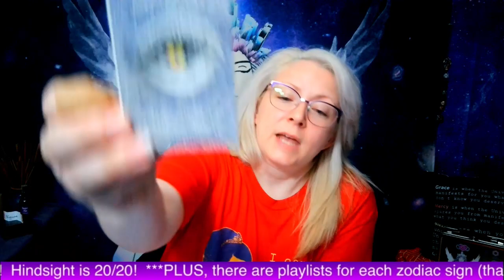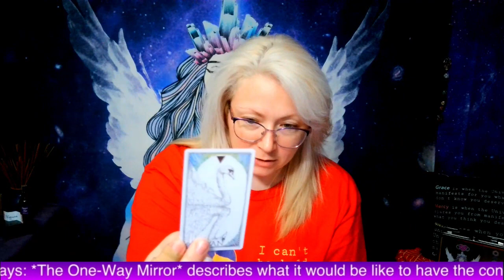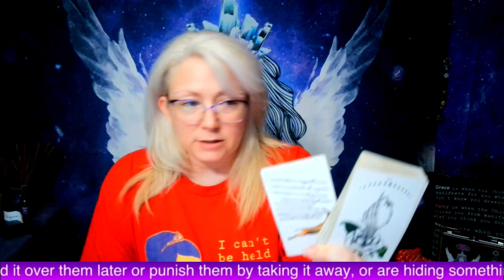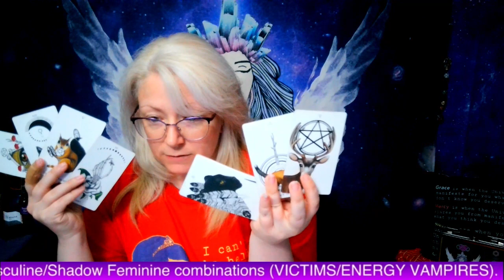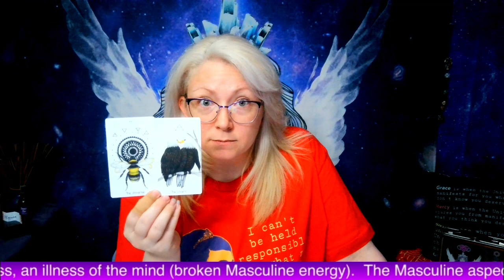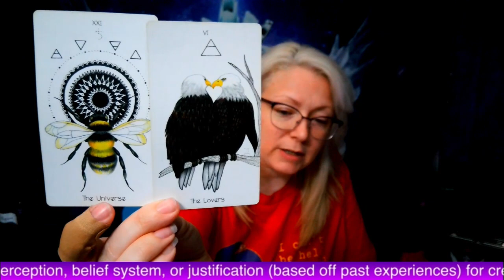SAGITTARIUS | JUNE 2023 - Don’t Want You Back!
Thank you all so much for supporting my soul's work, my channel, and each other!  *Always look to my most recent video on the channel for the most accurate description!*

~*~MY SHOPS!!~*~
- ETSY

- TEE SPRING: CLOTHING, ACCESSORY, & MUGS MERCH WITH LOTS OF COLOR AND STYLE OPTIONS!  All designs by yours truly!

**ARE YOU A DIVINE REBEL?  MEMBERSHIP PERKS INCLUDE:
- A DR Diamond badge that appears next to your name in Live chats and in the comments!
- Weekly Duality Report Readings, Collective Energies on Saturdays!
- A Personal Duality Reading for one lucky Divine Rebel member (picked randomly from my Gratus Aeternum box) every Sunday!
- Exclusive monthly zodiac readings more in tune with the Divine Rebel members instead of with the general public like the other zodiac monthlies on the channel!
- PLUS other divinely guided content!

Highly Recommended Quality Crystal, Candle, Altar, Incense, Smudge, Spray, & Overall Magickal Shop by Stephanie Nastasia: DREAMER APOTHECARY
Check it out!  Everything she does is amazing, plus she does LIVE crystal shows linked here on FB so can can specifically pick out the exact crystal you want to purchase!

Use the SUPER THANKS here on YT
-or-

ALL SERVICES ARE BOOKED VIA MY ETSY SHOP AND ALL DONATION METHODS ARE LISTED ABOVE.  PLEASE PROMPTLY REPORT ALL SCAMMERS!! ***

Love Always,
Grace Nicole Myths
aka
Violet Aurora Myths

"If everyone just focused on healing themselves, the whole world would be healed" - Violet Myths
"Crazy is a word people use to describe things they don't understand." - Violet Myths